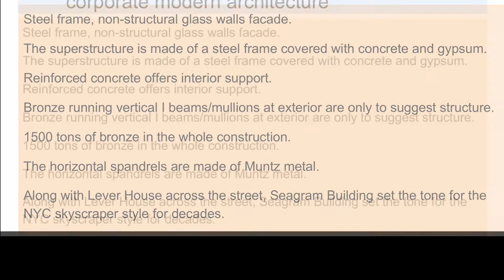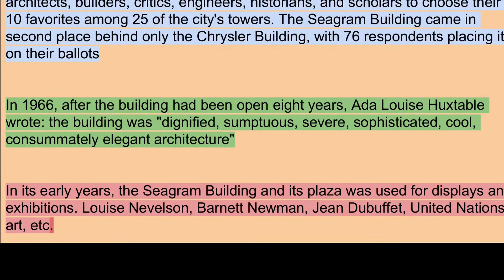The Seagram Building, short intro